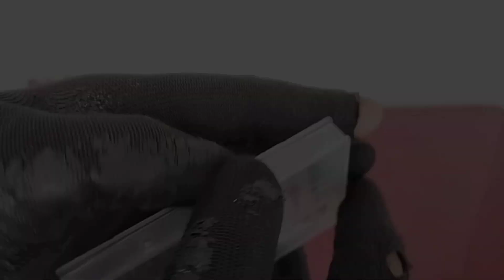MATA BOR TUNNER SET 10 PC LOMAX EPS.128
LOMAX INDONESIA

Brand Product : Safety Tool - Bangunan & Proyek - Automotif - Teknik Perkayuan - Food & Packing - Power Tools & Kompressor - Hose

Id Marketplace : lomaxindonesia
Tersedia juga di marketplace Tokopedia dan Shopee